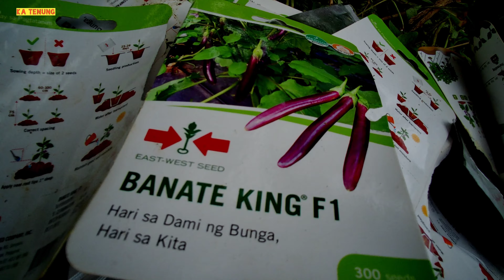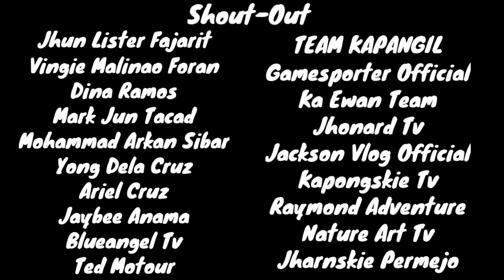WATERMELON & EGGPLANT Preparation | Life in Countryside Cagayan Valley Philippines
ang Videong ito ay paghahanda para sa pagtatanim ng Pakwan at Talong

Artist: Esther Abrami | Track: No.6 In My Dreams